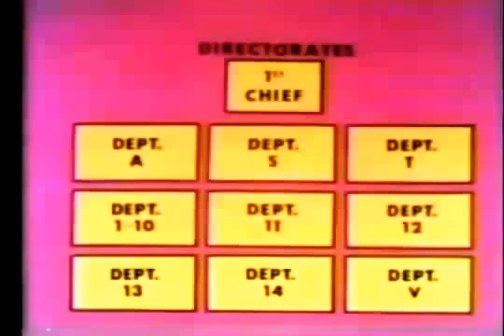Yuri Bezmanov, Explains the Soros Tactic of 'Smart War'- Destabilization and Demoralization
Under the Sign of the Scorpion by Juri Lina

Behind Communism by Frank L. Britton